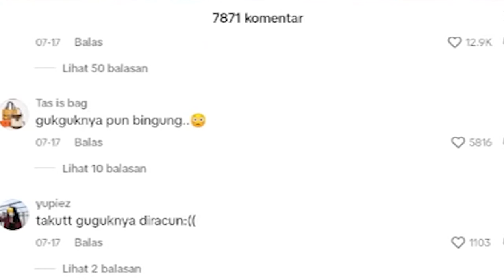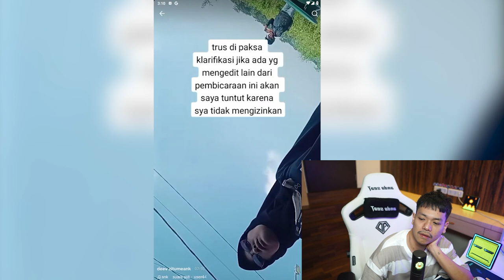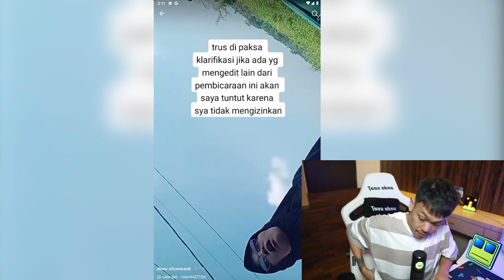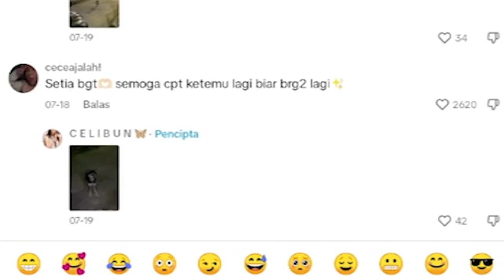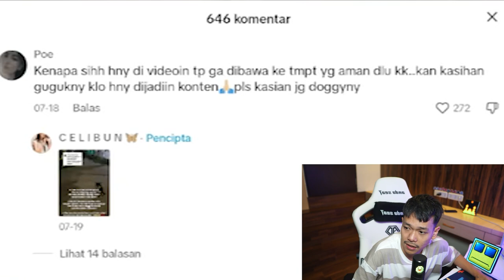JADI KANGEN SAMA GATO, DOGY KESAYANGAN KU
Jadi kangen GATO, sehat di alam berbeda ya nak